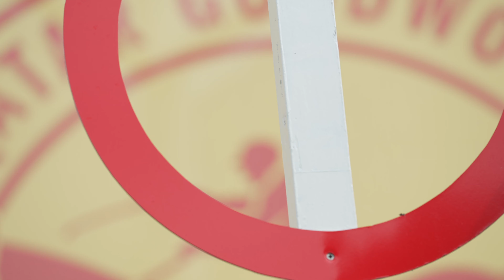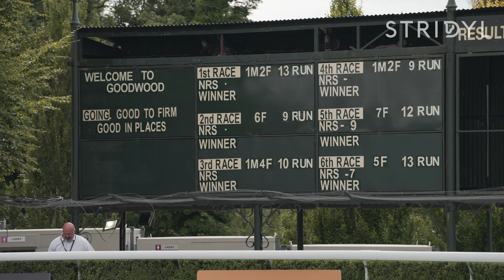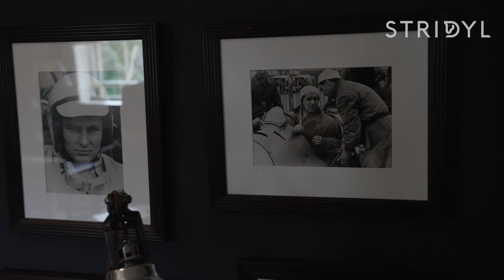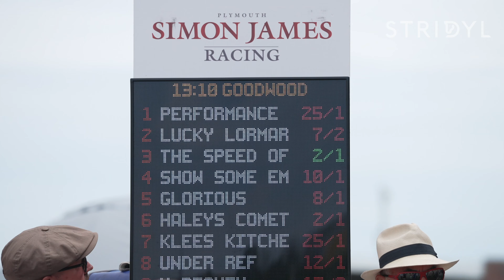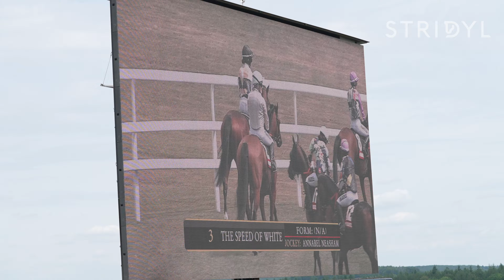Annabel Neasham Magnolia Cup 2022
Australian racehorse trainer Annabel Neasham returns to her native England to ride as a jockey in the 2022 Magnolia Cup race at the Qatar Goodwood Festival.
The multiple Group 1 winning trainer rides in the charity race on the idyllic downs of Goodwood Racecourse in West Sussex with 11 other female riders.